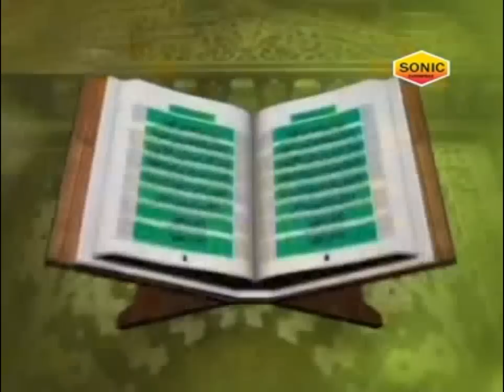Sabir Ka Dar - E - Pak__साबिर का दर - ए - पाक || Sabir Ji Ki Qawwali || Sabri Brothers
Song Name: Sabir Ka Dar - E - Pak
Album Name: Sabir Ji Ki Qawwali
Singer Name: Sabri Brothers, Iqbal Afzal Sabri, Shabad Danish Sabri
Label : Sonic Enterprise